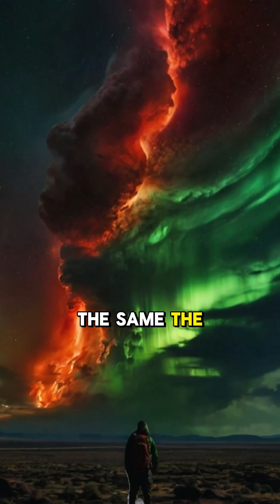Visual What happens if the Earth stops spinning?🤯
🌍 What happens if the Earth stops spinning? | Mind-Blowing Space Documentary

What would happen if the Earth stopped rotating... instantly?
In this cinematic science documentary, we explore one of the most terrifying “what if” scenarios in space and physics. From global mega-tsunamis and winds faster than hurricanes to endless daylight and eternal night, this video reveals the catastrophic chain of events that would unfold if Earth’s rotation came to a sudden halt.

Would we survive? What happens to gravity, the atmosphere, and our magnetic field? Could humans adapt, or would life on Earth come to an end?

🌀 Dive into the science of Earth's rotation, angular momentum, and the critical role our spinning planet plays in sustaining life.
💥 Featuring expert insights, stunning animations, and real astrophysics, this video is perfect for space lovers, science nerds, and fans of apocalyptic "what if" scenarios.

🔍 Topics Covered:
• Earth rotation and its effects
• Sudden stop of Earth’s spin
• Inertia and global destruction
• Magnetic field collapse
• Climate and environmental aftermath
• Human survival and adaptation
• Space science and astrophysics explained